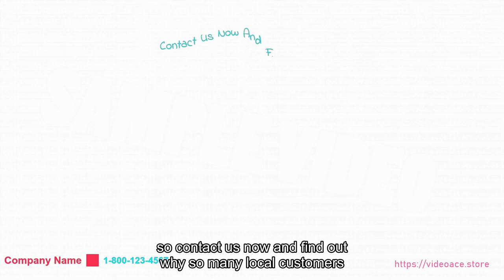Computer Repair - Whiteboard & Subtitles